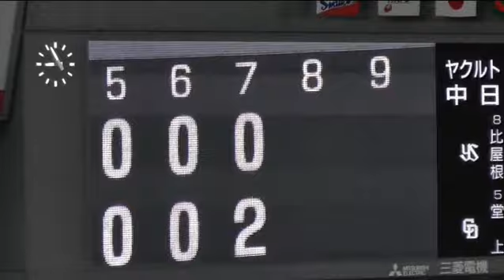15/08/07 ドラゴンズ、今日のハイライト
ドラゴンズの今日のハイライトです
途中でトゥータッチジャンプをするシャオロンにカメラが向いてしまいました